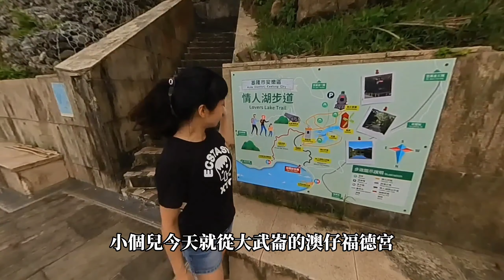無敵海景步道 | 老鷹岩賞基隆嶼 大武崙沙灘 | 童話城堡情人塔 | 昔日運送漁獲的魚路古道 | 基隆海興步道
海興步道單程950公尺，大約30分鐘

此次健行行程
大武崙澳仔福德宮➡️海興步道➡️觀景臺➡️老鷹岩➡️情人湖步道➡️大武崙澳底沙灘

建議順遊景點➡️情人湖、情人塔、老鷹岩、大武崙砲台、情人湖登山步道...